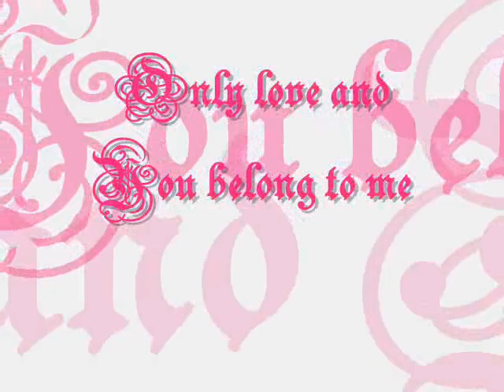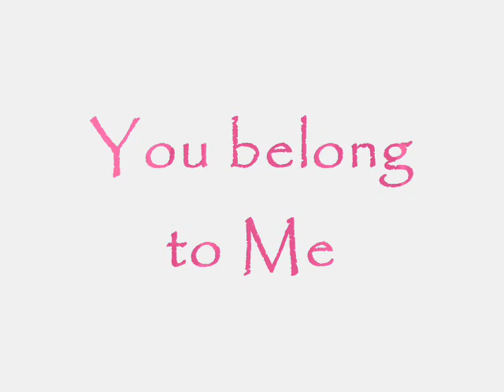Ikuta toma with Maki Horikita(MV)-Only Love